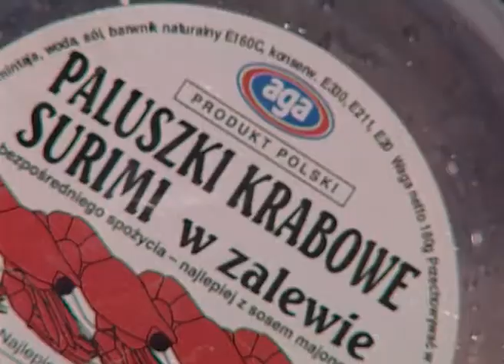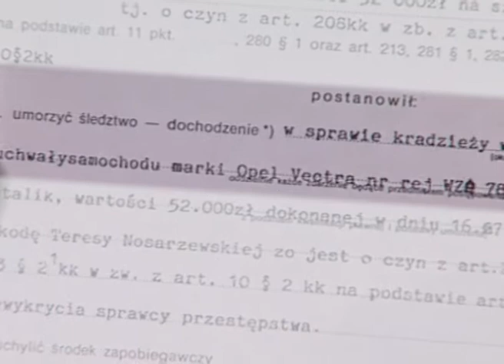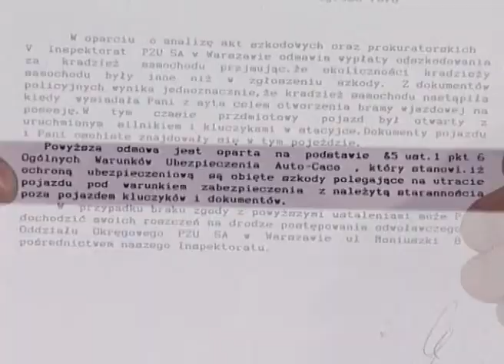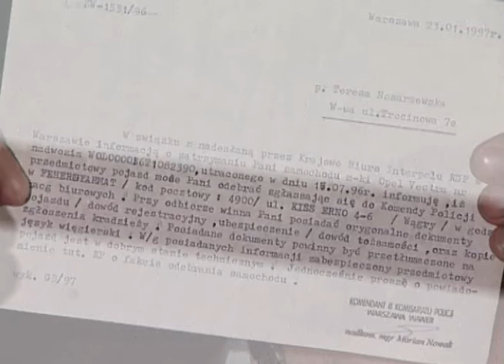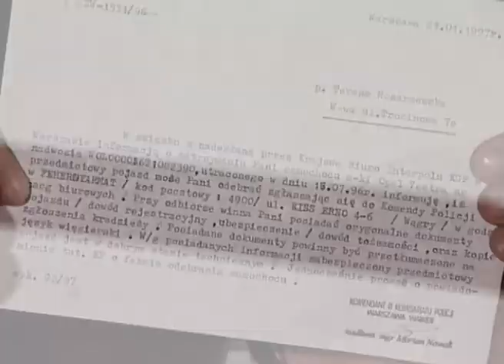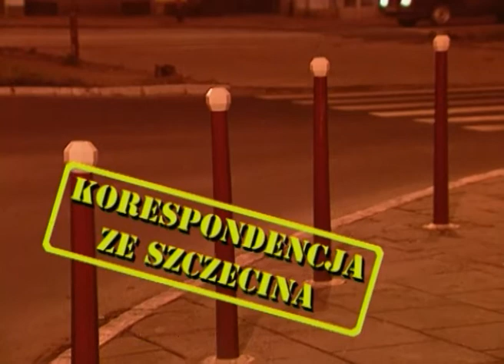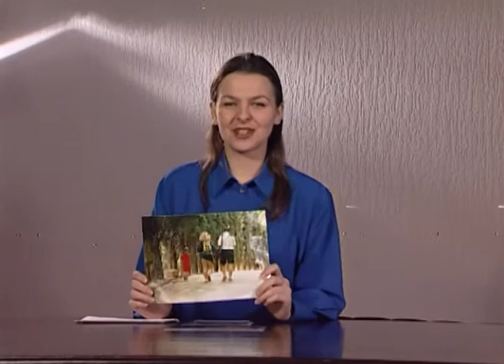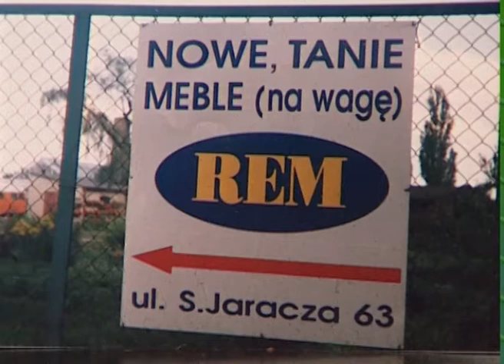Dyżurny Satyryk Kraju odc. 68